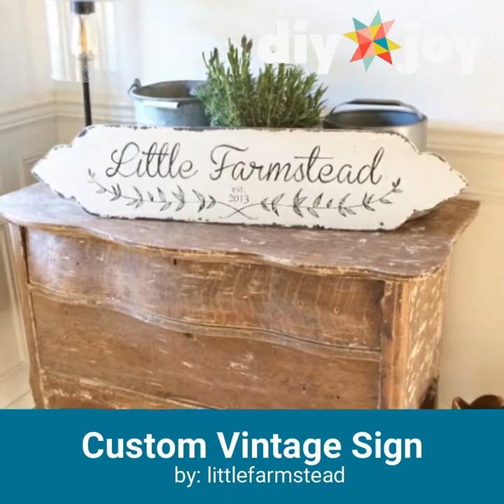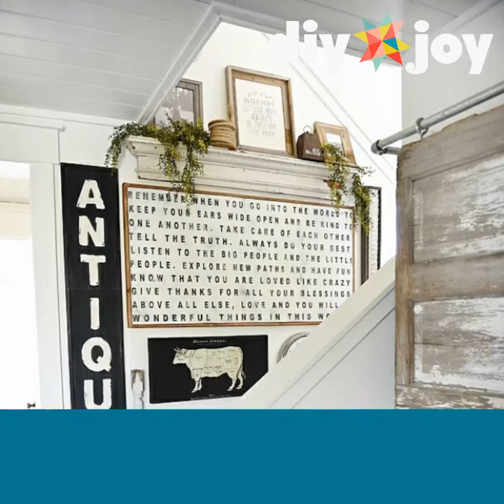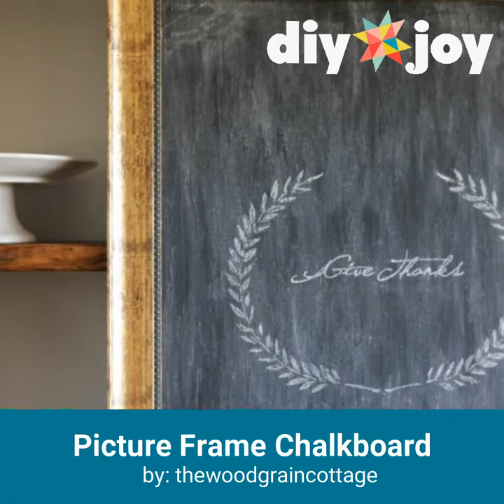41 DIY Farmhouse Decor Ideas - Easy Rustic Home Decorating Projects for Any Room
Looking for some easy DIY farmhouse decor ideas for the home?
If your love the look and style of rustic decorating, then these vintage inspired farmhouse crafts and DIYs are for you. Cheap, budget friendly furniture and decorating ideas for the bedroom, living room, kitchen and bath, these DYI ideas all come with step by step tutorials from some of our favorite craft and DIY sites. Learn how to make your own farmhouse decor and quit spending money on cheap replicas that look anything but like these awesome DIY room ideas. Inspired by Joanna Gaines and Fixer Upper Magnolia Market, crafted from Dollar store and Dollar Tree supplies and chosen from the best pins Pinterest has to offer, these tried and true favorites are yours for the making. Furniture, wall art ideas, table top decor and some fun accents for the kitchen, plus tons of other cool things you can make for your apartment, dorm, condo or house. You don't have to live in a farmhouse or shop Joanna Gaines Magnolia Market to get the chic look of farm house style decor. Give them as DIY Christmas gifts and let your friends share in your love of all things rustic. Check out all 41 ideas then head over to our blog for the DIY project tutorial links, instructions and how to's for easy DIY room decor and handmade furniture plus some cool DIY gifts :